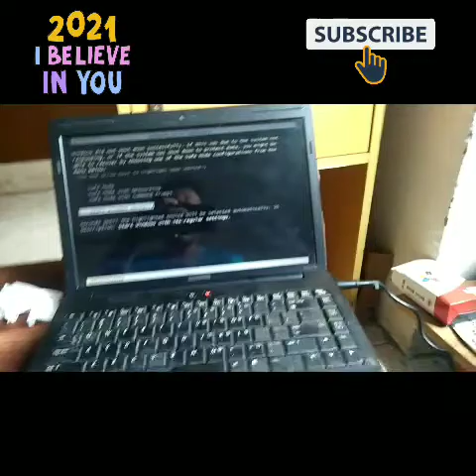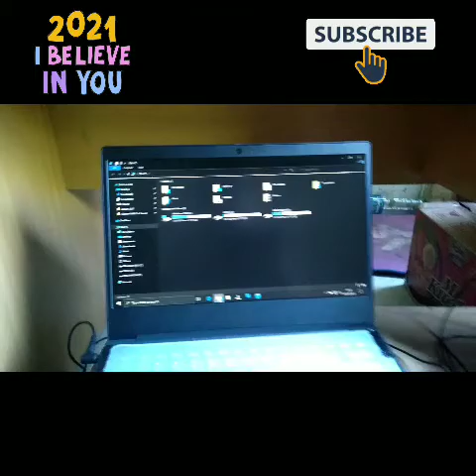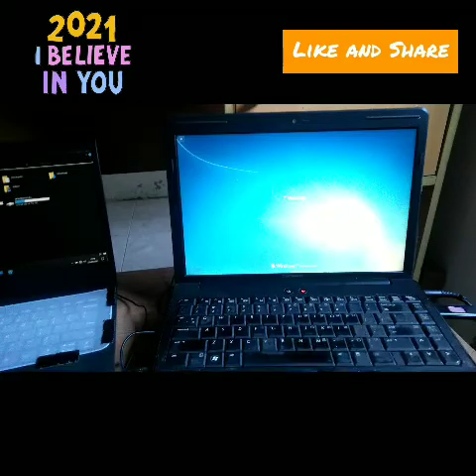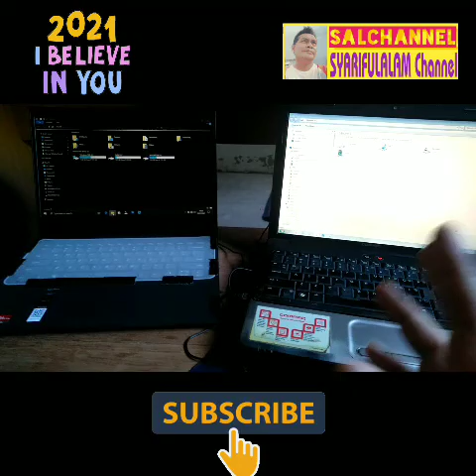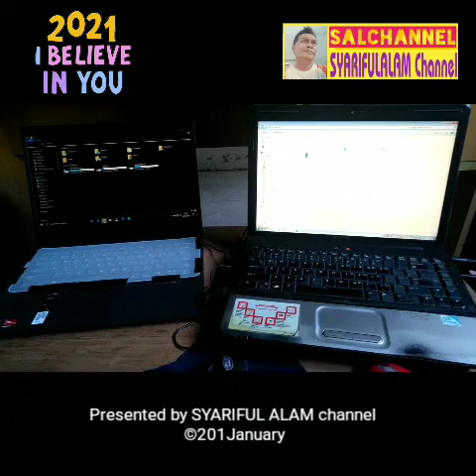Kisah Sedih Youtuber Dapat Masalah Pasca Operasi Medis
Assaamu alaikum, Hello guys semuanya, apa kabar, semoga Allah memberkati, aamin

Pokoknya Sedih banget atas musibah ini.., padahal belum dapat gaji dari You Tube. Dua kali sudah kirim surat ke Youtube Help, dan ketiga kalinya dianggap error..., Duh datang lagi Musibah saat Nge-Edit konten terbaru. Sedih Bangets Guys.
Tonton Aja Curhatan aku Sedih Tapi Dijamin Ngakak juga sih. Aku sendiri Ngakak lihat konten yang aku bikin nih.

Terima kasih yaa guys telah menonton sampai habis & bergabung bersama Channel @syarifulalam ,  semoga berkah selalu, aamiin.